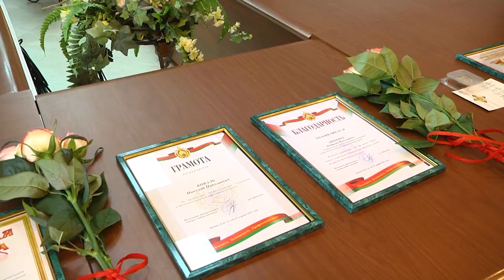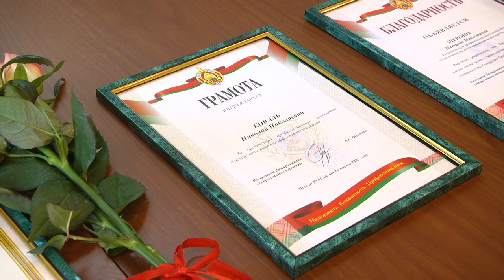2023-03-31 г. Брест. Профессиональный праздник сотрудников. Новости на Буг-ТВ.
Профессиональный праздник сотрудников лицензионно - контрольная служба штаба Департамента охраны МВД.
29 марта лицензионно - контрольная служба штаба Департамента охраны Министерства внутренних дел отметила двадцать четвертую годовщину со дня своего образования. В честь этого события в Бресте состоялось торжественное мероприятие, где были подведены итоги, а также отмечены успехи и достижения сотрудников.  Подробности в сюжете выпуска.